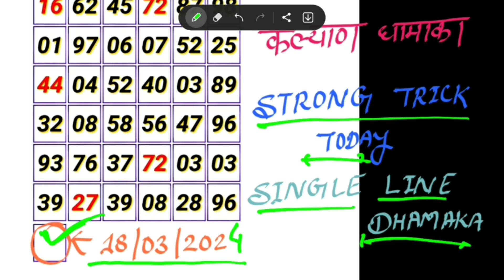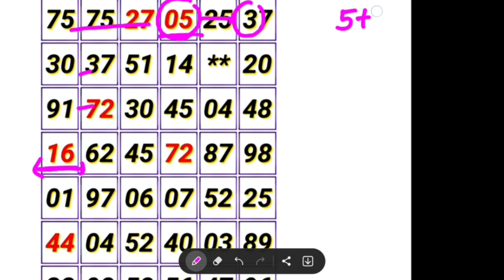LAAL PEELI AKHIYAAN TITLE SONG - MATH Puzzle games /Kalyan Tips Today/ 18-03-2024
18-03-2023 || SM special trick || kalyan tips today || reasoning trick kalyan || fix otc today.

salar hindi trailer/ prabhas/ allu arjun ! math puzzle game Kalyan 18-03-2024